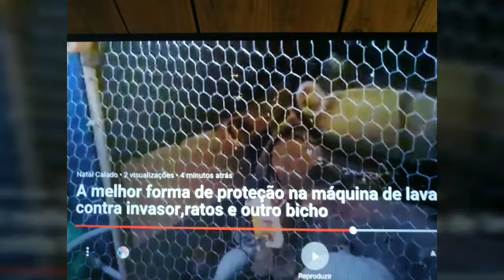Proteja sua máquina de lavar de invasor como,ratos ou outras coisas📕👩‍💻📗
O melhor Geito proteger da máquina de lavar de ratos roer peça do motor e componentes eletrônicos tela de pintinhos o passarinhos